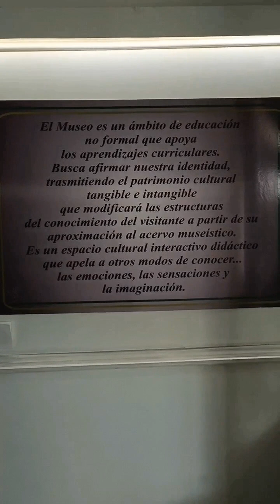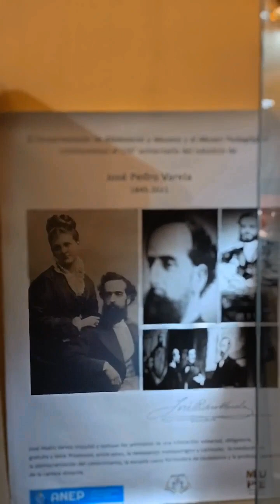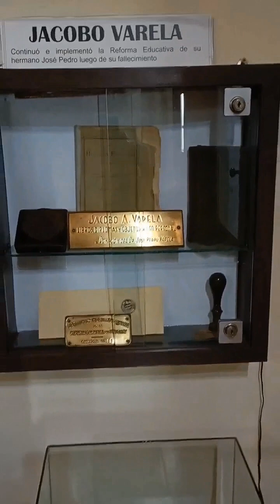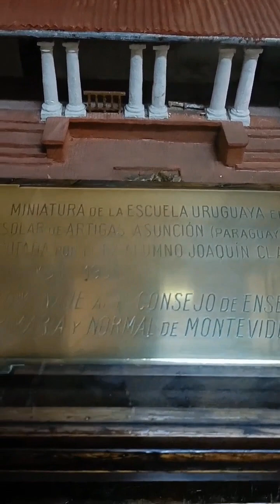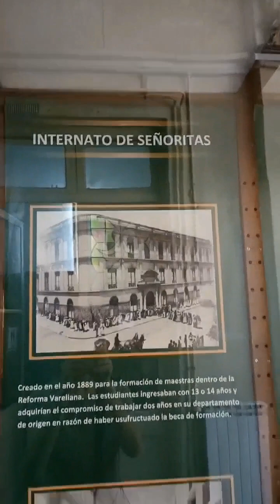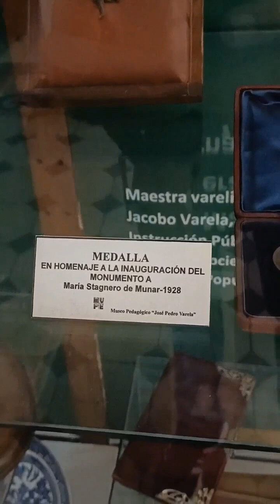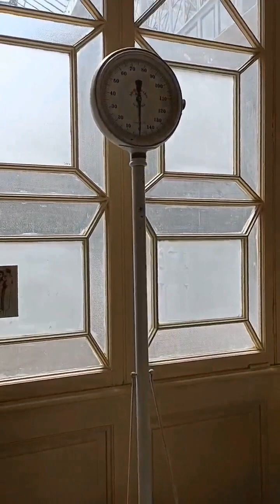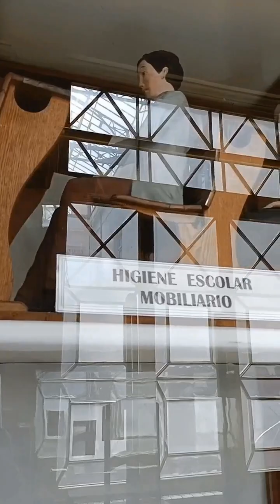Recorrido Museo Pedagógico José Pedro Varela _ Primera Parte _ Historias con Alma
Museo Pedagógico José Pedro Varela